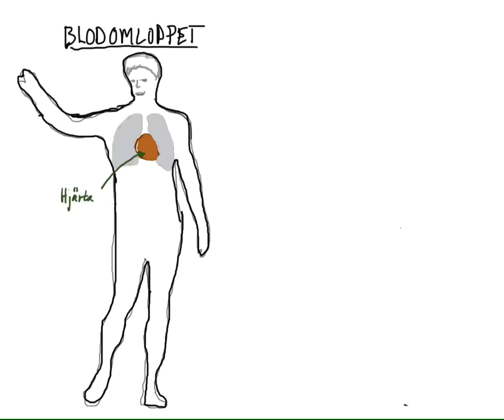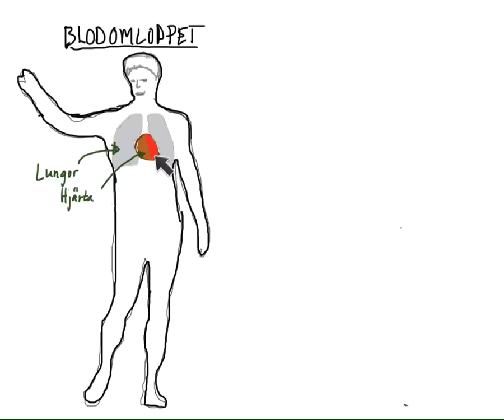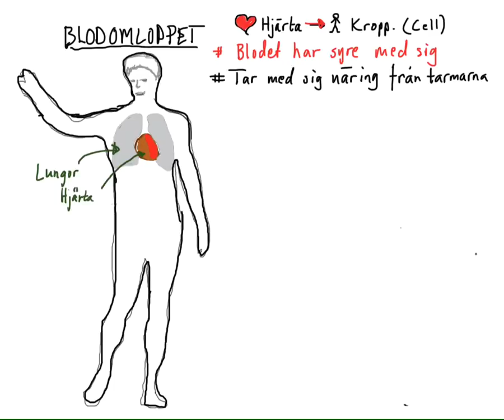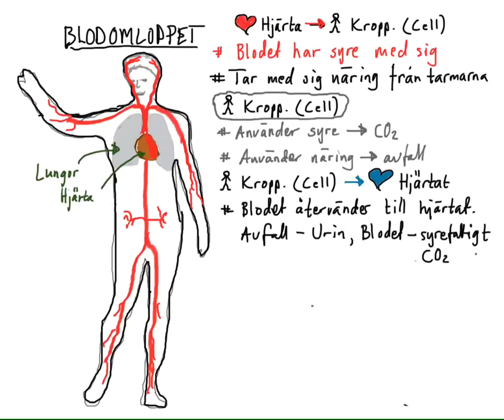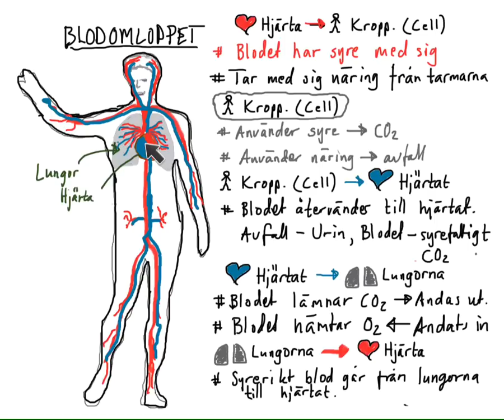Blodomloppet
En enkel genomgång av blodets kretslopp.